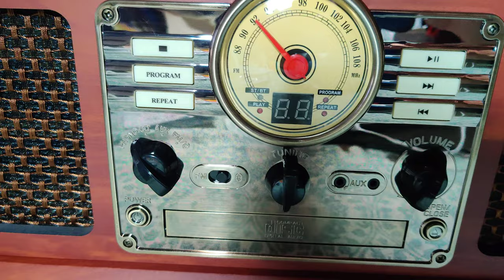April 27, 2024